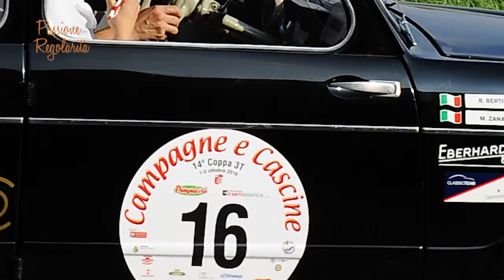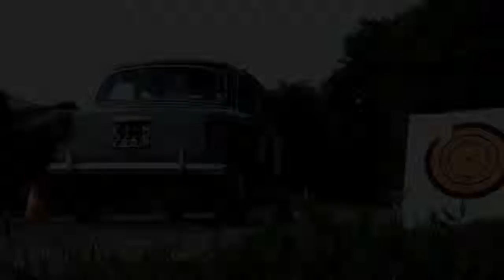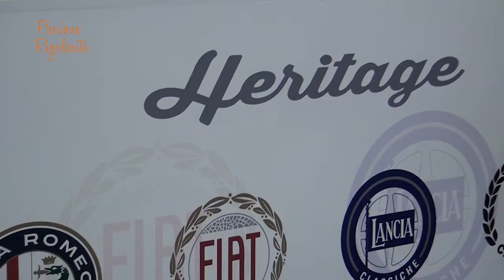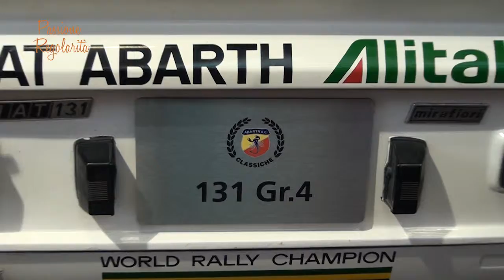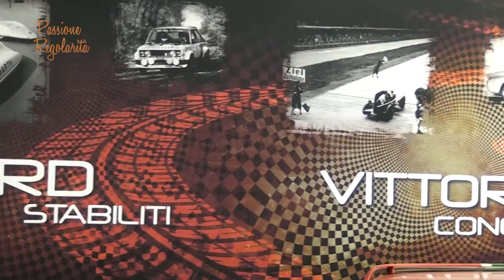Passione Regolarità Puntata 5 - AutomotoTV